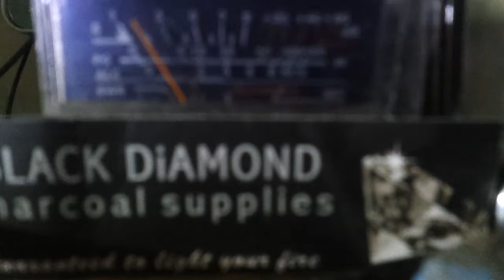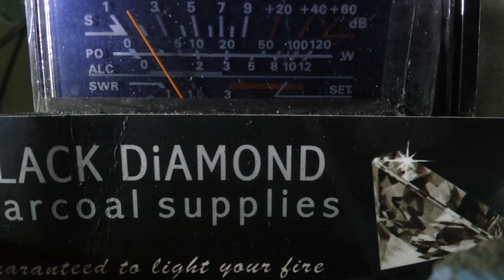Black diamond, super duck, & 065